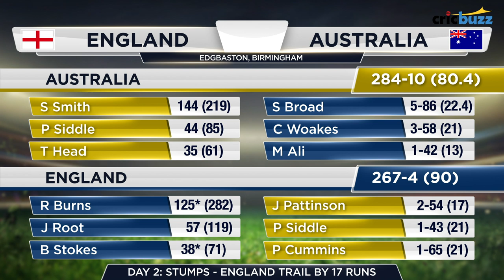Rory Burns played an Alastair Cook like innings - Michael Vaughan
On Centerstage at Edgbaston, Michael Vaughan in a chat with Adam Collins, heaped praises on Rory Burns and his mental toughness to overturn his failure against Ireland from last week to carry his bat through with a splendid hundred on Day 2 of the first Ashes Test.